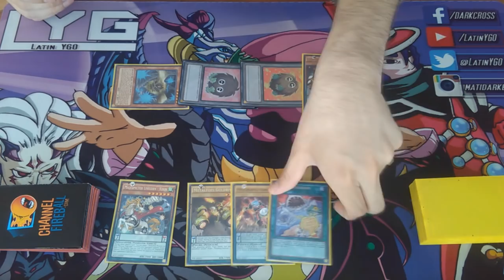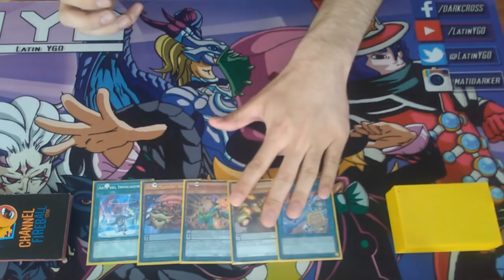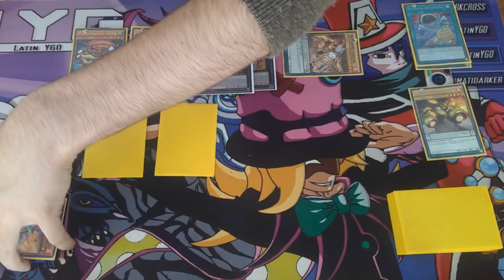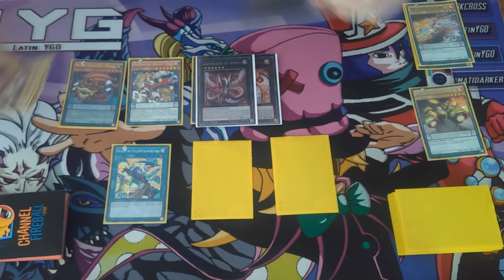Aprendiendo a Usar: Metalfoes | Combinaciones, Combos y explicación del Deck (Latin YGO)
metalfoes deck,
metalfoes majespecter,
metalfoes vs,
metalfoes kozmo,
metalfoes deck profile,
metalfoes majespecter deck,
metalfoes post inov,
metalfoes dracoslayer,
metalfoes deck top,
metalfoes performapal,
metalfoes,
metalfoes ancient gear,
metalfoes ariadne,
metalfoes abc,
metalfoes amorphage,
metalfoes budget,
metalfoes combos,
metalfoes crystal beast,
metalfoes deck ygopro,
metalfoes deck october 2016,
metalfoes deck august 2016,
metalfoes deck september 2016,
metalfoes deck 2016,
metalfoes duels,
metalfoes economico,
metalfoes frog,
metalfoes fire king,
metalfoes gofu,
metalfoes guide,
metalfoes gameplay,
metalfoes graydle,
metalfoes gusto,
metalfoes game,
metalfoes gofu combo,
metalfoes heroes,
metalfoes how to play,
metalfoes igknight,
metalfoes inov,
metalfoes inzektor,
metalfoes jowgen,
metalfoes kozmo deck,
metalfoes lunalight,
metalfoes liverpool,
metalfoes magician,
metalfoes majespecter october 2016,
metalfoes magician deck,
metalfoes majespecter ygopro,
metalfoes majespecter vs,
metalfoes majespecter deck profile,
metalfoes new support,
metalfoes ocg,
metalfoes october,
metalfoes october 2016,
metalfoes odd eyes,
metalfoes ocg deck,
metalfoes ocg deck profile,
metalfoes otk,
metalfoes performapal deck,
metalfoes pure deck,
metalfoes post invasion of venom,
metalfoes qliphort deck,
metalfoes regional,
metalfoes subterror,
metalfoes support,
metalfoes shaddoll,
metalfoes september 2016,
metalfoes scrap,
metalfoes top,
metalfoes top 8,
metalfoes tzolkin,
metalfoes ultimaya,
metalfoes vs abc,
metalfoes vs pk fire,
metalfoes vs kozmo,
metalfoes vs meta,
metalfoes weakness,
metalfoes yang zing,
metalfoes yang zing deck,
metalfoes yang zing top,
metalfoes yang zing combos,
metalfoes yang zing deck profile,
metalfoes ygopro,
metalfoes yang zing vs,
metalfoes yang zing ocg,
metalfoes yang zing ygopro,
metalfoes ycs mexico,
metalfoes zombie,
metalfoes 1st place,
metalfoes 2016